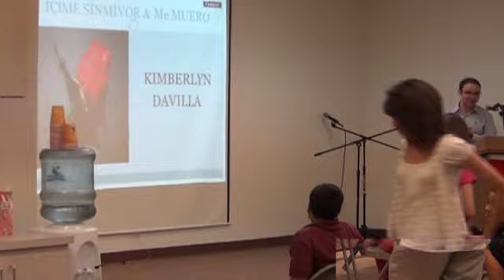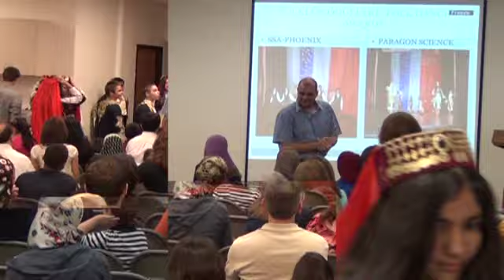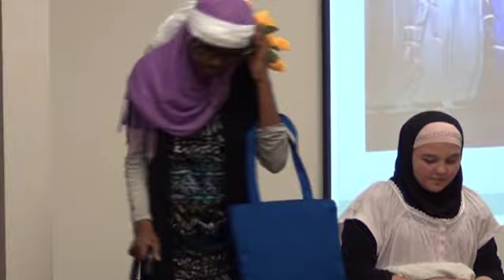SEMA Foundation 2012 Turkish Award Ceremony REMIX intro.